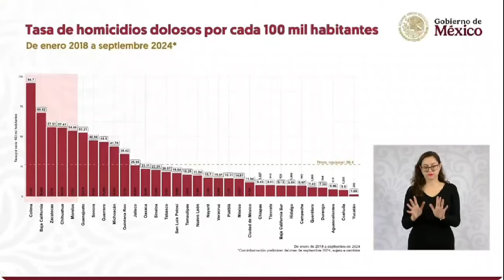Estos son los 4 ejes de la Estrategia de Seguridad Nacional